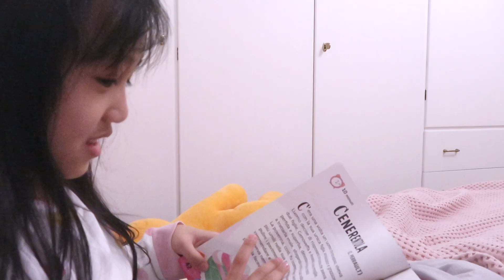A day in my life | Brenda Embes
THANKYOU FOR WATCHING I HOPE TO SEE YOU ON MY NEXT VIDEOS ❤️ MABUHAY!

SHOP MY EQUIPMENTS:
VLOG CAM
PORTRAIT CAM
CAMERA LENS
RING LIGHT

VISIT ME 😊

🎵 Track Info: